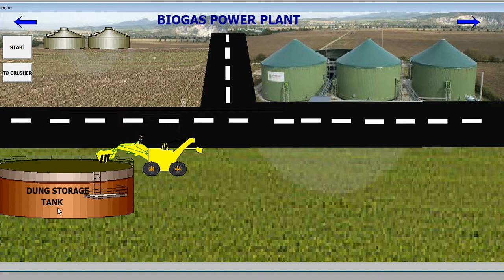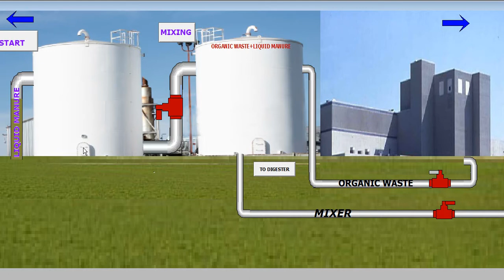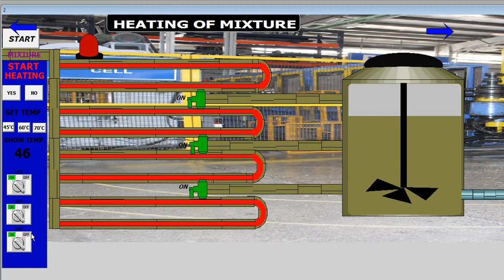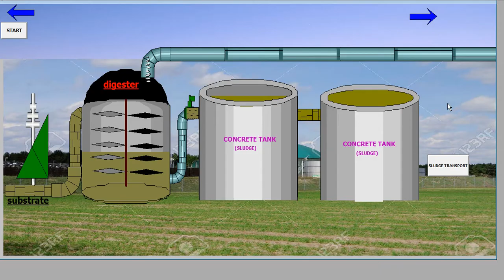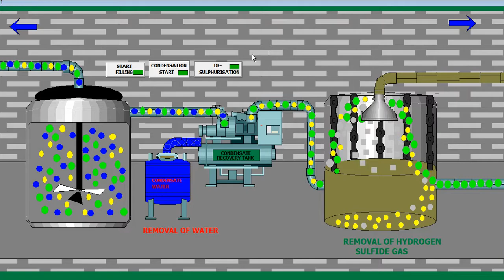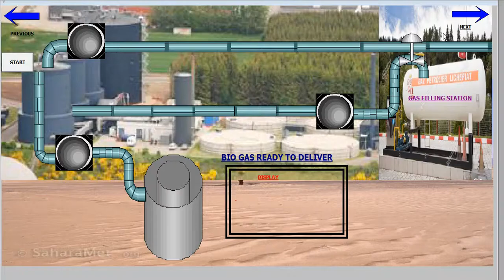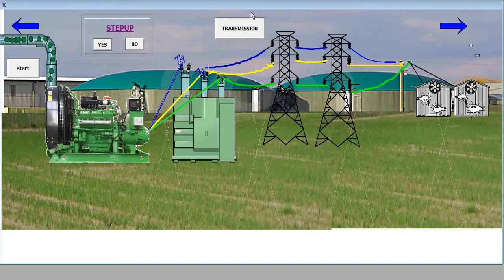SCADA Training in Jaipur | PLC Training in Jaipur | Summer Training in Jaipur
Click on below links to Unlock our all courses related to PLC-SCADA, available at udemy.com in just USD 10 (Each):-
1) Allen Bradley Micrologix PLC Programming (PLC-SCADA-1)
2) Essential Knowledge for PLC-SCADA Engineer
3) Step-by-Step Learn Wonderware InTouch SCADA (PLC-SCADA-2)
4) Step-By-Step Guide on KingView SCADA (PLC-SCADA-7)
5) Working of Variable Frequency Drive:: Allen Bradley
6) ABB PLC Programming from Scratch to expert (PLC-SCADA-4)
7) Delta PLC Programming Using WPLSoft (PLC-SCADA-8)
8) OMRON PLC Programming Using CX-Programmer (PLC-SCADA-3)
9) ISPSoft For Delta PLC Programming (PLC-SCADA-9)
10) Fuji PLC Programming from scratch (PLC-SCADA-6)
11) Siemens TIA Portal for S7-1200 PLC Programming(PLC-SCADA-10)
12) TIA Portal for S7-1200 PLC Analog Programming (PLC-SCADA-11)
13) Siemens TIA Portal for KTP400 HMI Programming (PLC-SCADA-12)
14) Honeywell PLC Programming using SoftMaster (PLC-SCADA-5)AA

 Practical Implementations of Wonderware InTouch SCADA. Practical Training & Project Development on PLC.

Goeduhub Technologies
4-Mangal Vihar, Near Ridhi-Sidhi,
Gopalpura Bypass Road, Jaipur